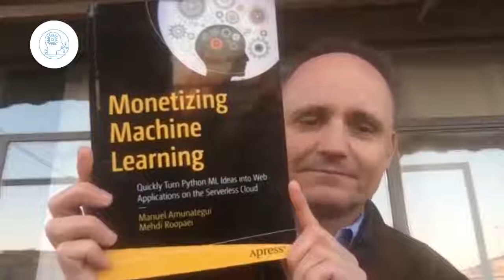Data Veteran Manuel Amunategui reveals the secrets to make Machine Learning a fit for business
Paolo Messina Interviews Manuel Amunategui  the VP of data science SpringML. We cover several interesting topics from Manuel recent book to how data scientist can be more effective in a business setting to how managers can handle A.I. to impact business fundamentals.

Special Posts
Become an AI manager with our courses: